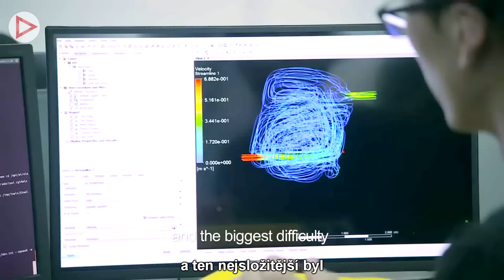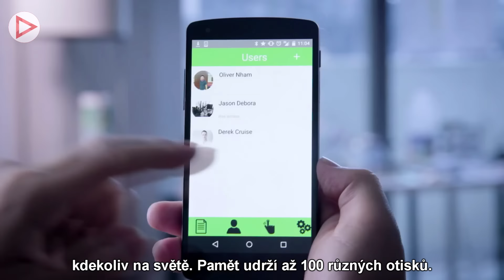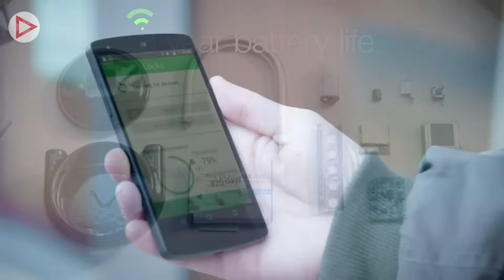5 úžasných vynálezů o kterých jste nejspíš neslyšeli #16 - Za-Play.cz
Pojďme se podívat na dalších 5 vychytávek, které nám přinesla nekonečná tvořivost lidské mysli.

Outro: DOCTOR VOX - Endgame
Toto video je součástí projektu Za-Play.cz